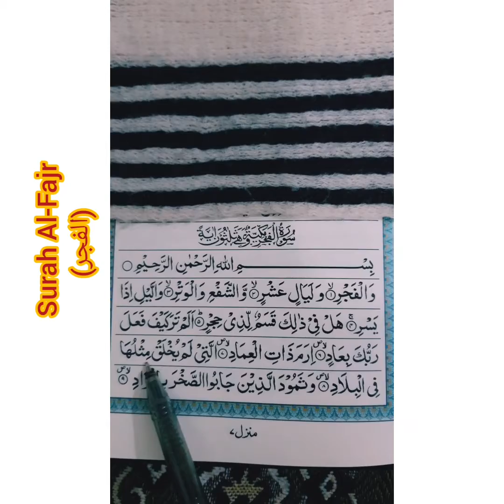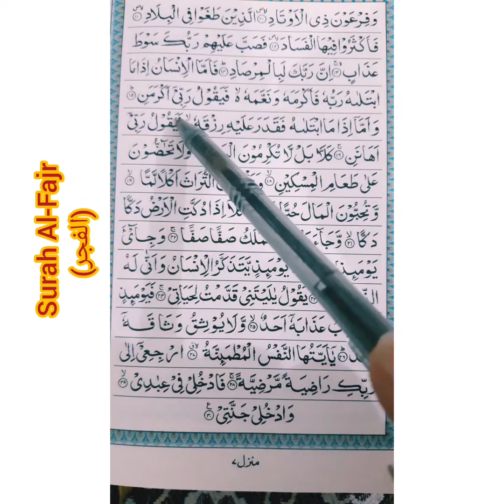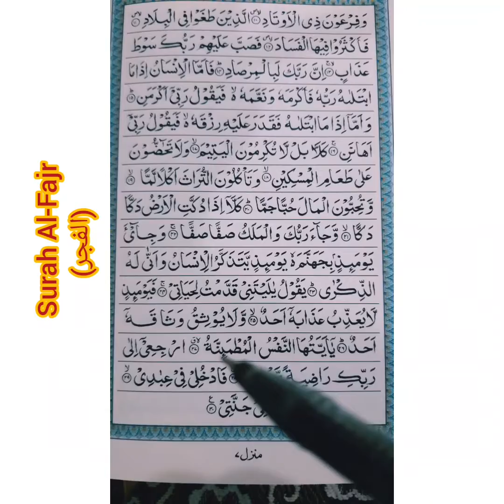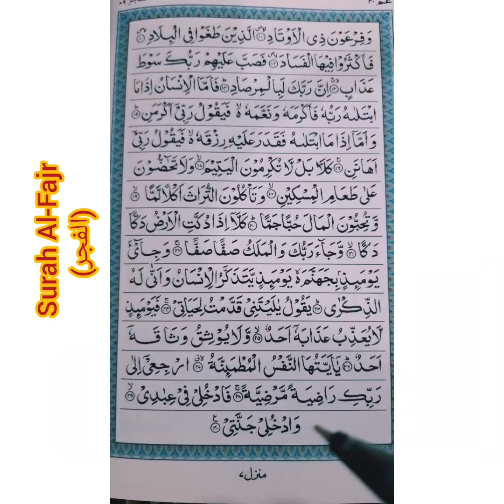Surah : Al-Fajr (الفجر) quranseekho with hafiza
Surah Al-Fajr (Arabic text: الفجر) is the 89th chapter of the Qur'an. The surah titled in English means “The Dawn” and it consists of 30 verses...